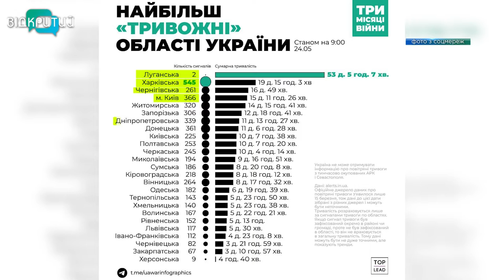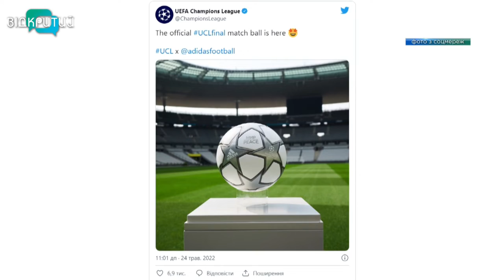Новини OPEN NEWS від 25 травня 2022 року 13:15